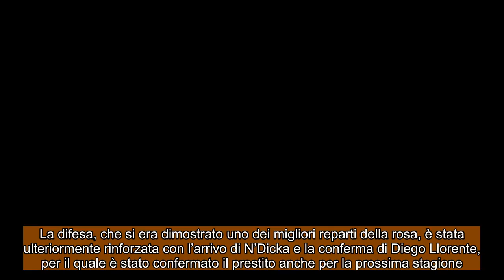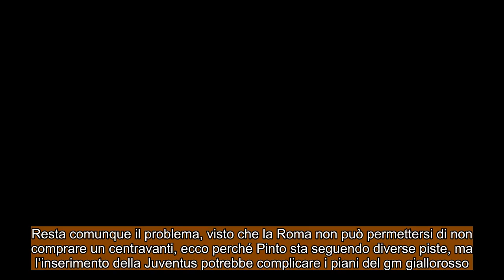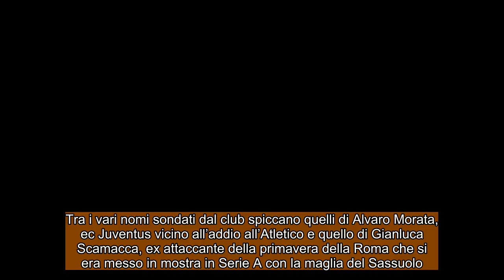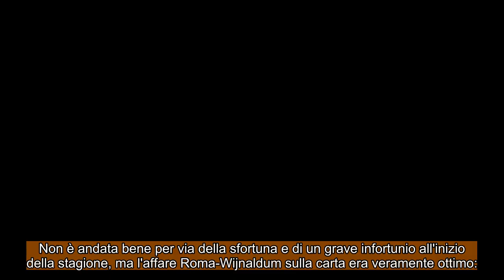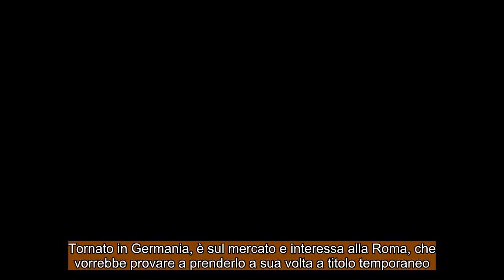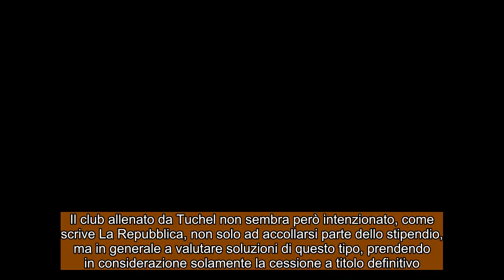CALCIOMERCATO ROMA: Blitz Juventus sul bombe ! Tentativo per Sabitzer !!